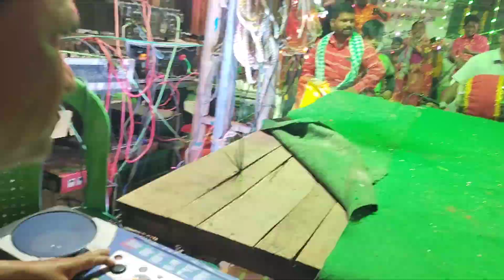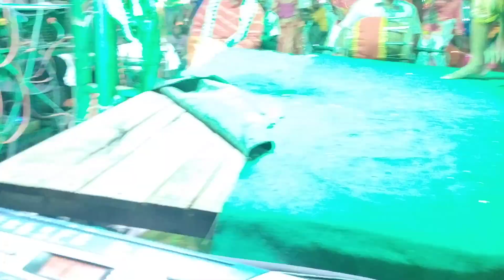పెద్దహుల్తిలో గురువు షేక్షావలి చెక్కభజన.9963040352, 7093981612